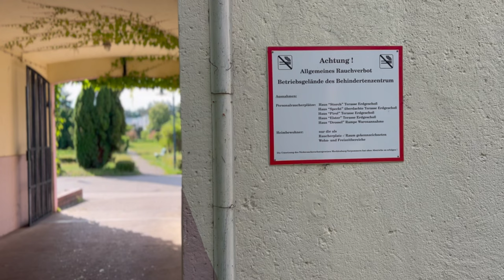Klartext - Autist erster Schultag in der neuen Schule! Hilfe kein Schulbegleiter! Geht das gut???